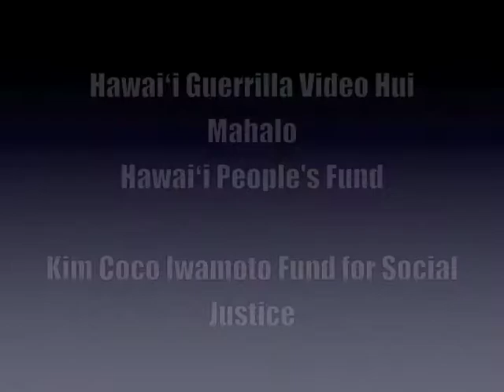Kat Brady at PLDC: "This is about justice for the people of Hawaii"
From the livestream of today's PLDC rules hearing: Kat Brady for the Community Alliance on Prisons. "This is about justice for the people of Hawaii."